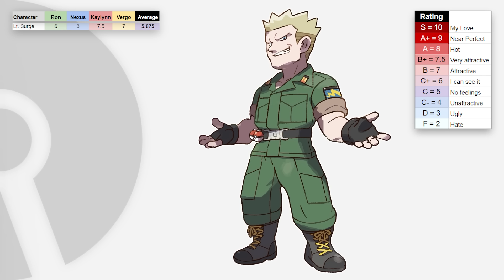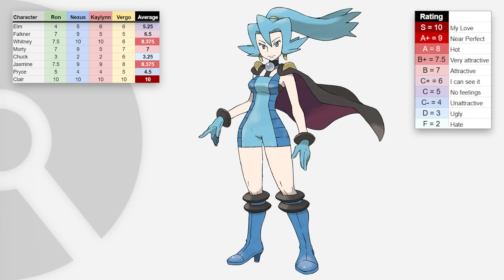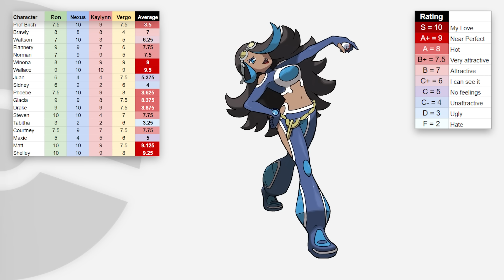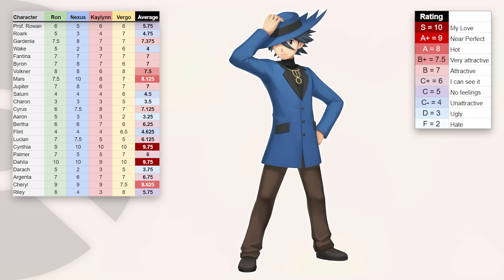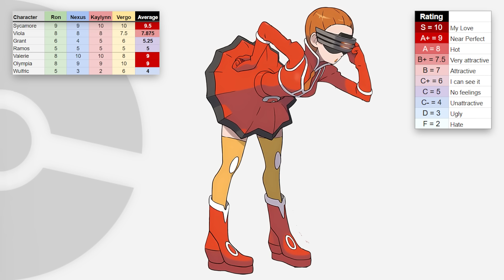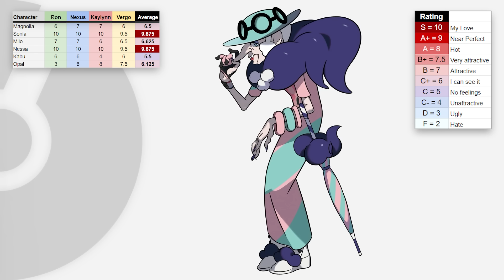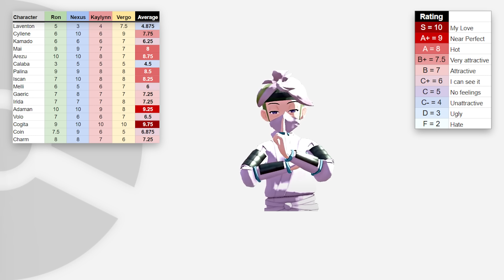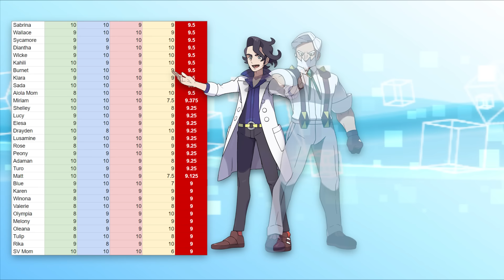Who is the Hottest Pokemon Character?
In this video we rate / rank how attractive each Pokémon Character is.
NumbNexus - @NumbNexus
Kaycreigh -@kaycreigh

0:00 Intro
0:49​ Kanto
9:19 Johto
14:45 Hoenn
24:46 Sinnoh
31:09 Unova
37:50 Kalos
43:58 Alola
48:00 Galar
55:02 Hisui
59:38 Paldea
1:05:41 Moms